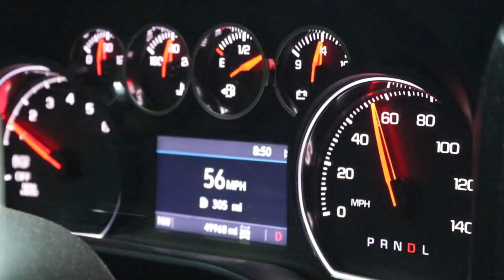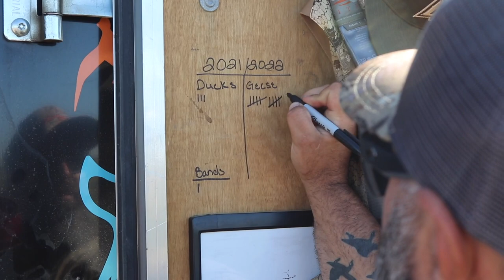2021 North Dakota Goose Hunt | Non Resident Opener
In this video we travel from Kentucky to North Dakota for the non resident opener. We drove straight through to be able to hunt the morning of the opener. A local was kind enough to have us a feed pick out where we could go straight to the field after changing in a gas station parking lot. We where also accompanied by a youth hunter on his first goose hunt. Spoiler alert he was successful.

Some content gathered in this video was captured by Death Row Waterfowl Company. They also are doing videos on this week as well.

DEATH ROW WATERFOWL CO.

LINKS TO ALL GEAR BELOW

SHOTGUNS :
Benelli

SHELL BRANDS USED

CLOTHING
Sitka Waterfowl